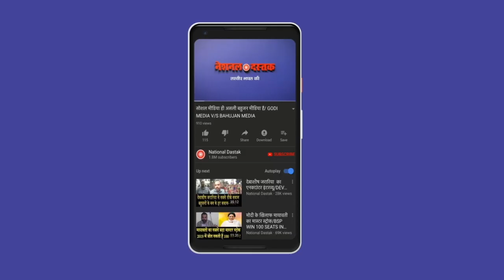किसान के मोदी से तीखें सवाल/FARMER ANGRY ON MODI